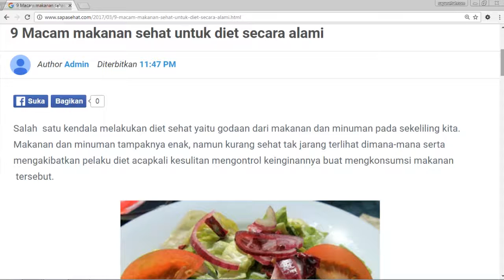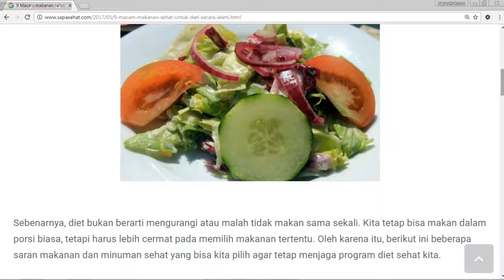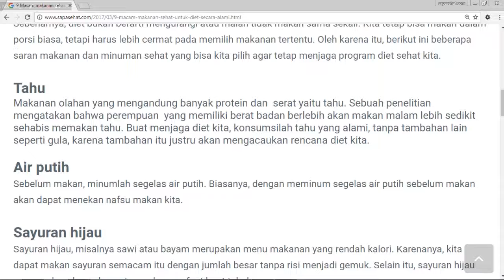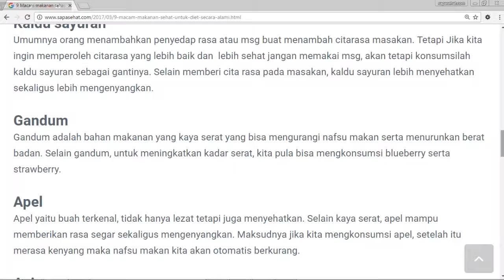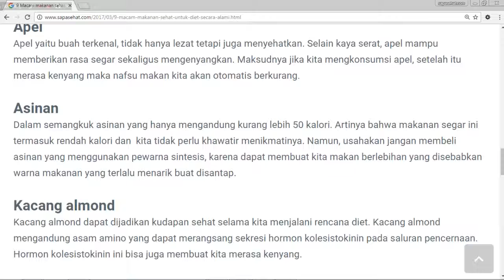9 MAKANAN UNTUK MENURUNKAN BERAT BADAN SECARA ALAMI | makanan untuk diet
Makanan sehat untuk diet . Salah  satu kendala melakukan diet sehat yaitu godaan dari makanan dan minuman pada sekeliling kita. Makanan dan minuman tampaknya enak, namun kurang sehat tak jarang terlihat dimana-mana serta mengakibatkan pelaku diet acapkali kesulitan mengontrol keinginannya buat mengkonsumsi makanan  tersebut.

Sebenarnya, diet bukan berarti mengurangi atau malah tidak makan sama sekali. Kita tetap bisa makan dalam porsi biasa, tetapi harus lebih cermat pada memilih makanan tertentu. Oleh karena itu, berikut ini beberapa saran makanan dan minuman sehat yang bisa kita pilih agar tetap menjaga program diet sehat kita.

hidup sehat
makanan untuk diet
menu diet
makanan diet